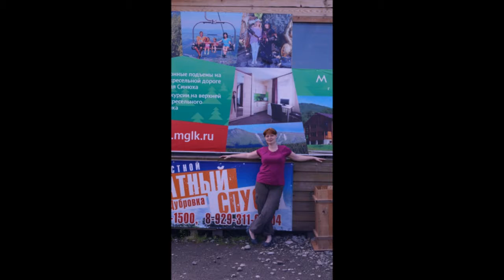Олененок, подьемник, горы.Fawn, lift, mountains.Фавн, лифт, планине.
Утро, завтрак, кто чем завтракает. Оленёнок. Дорога на подьемник.
Дорога из Ужице в Ново Варош.The road from Uzice to Novo Varos.Пут од Ужица до Нове Вароши.